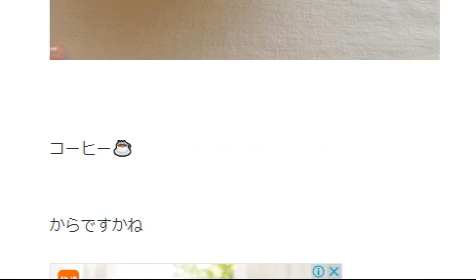【市川團十郎白猿】朝ごはん特集しました❤卵かけご飯大好きです❤